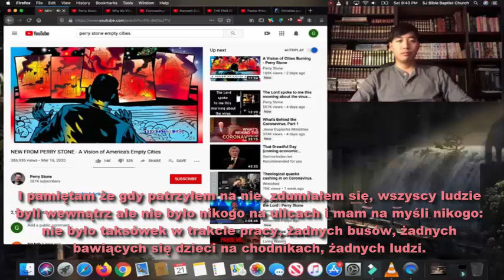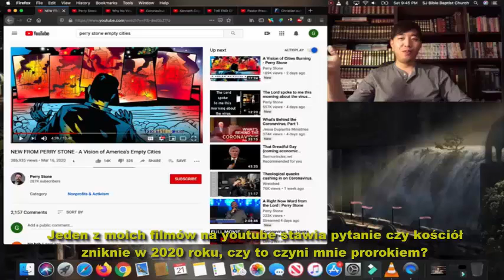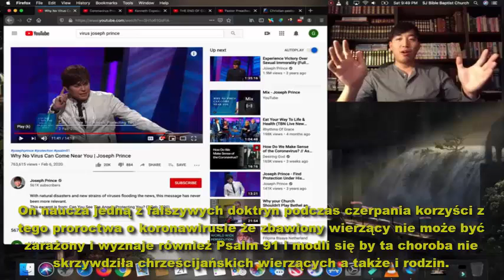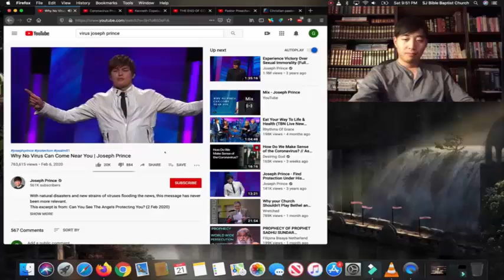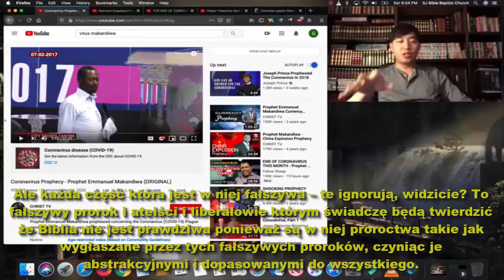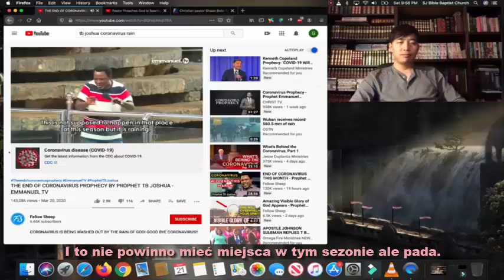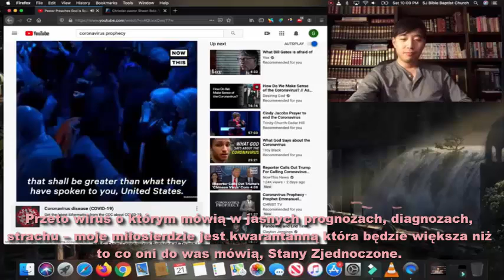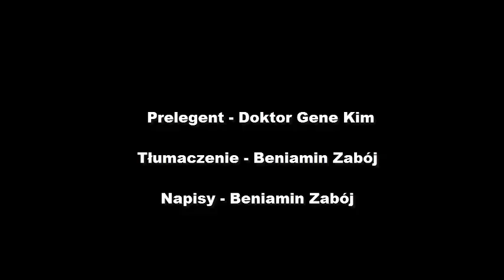Top 6 chrześcijańskich proroctw o koronawirusie - Doktor Gene Kim, Napisy PL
Prelegent - Doktor Gene Kim
Tłumaczenie, napisy - Beniamin Zabój
2020 rok
Dobrowolne wsparcie finansowe pracy tłumaczeniowej: